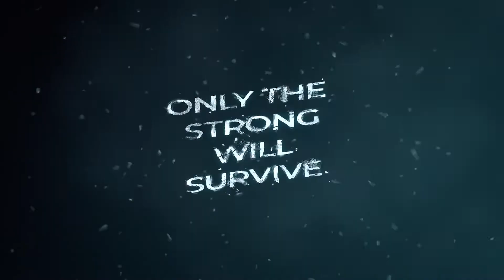Winter Sports Wrestling Video